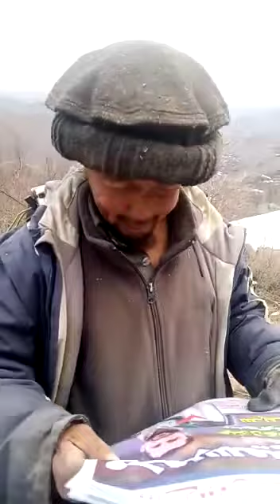very funny man